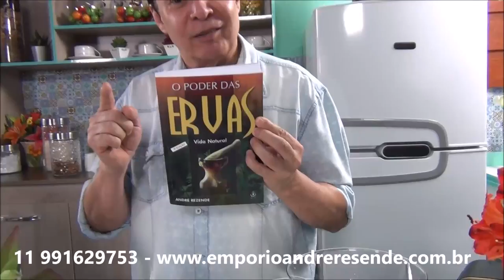Segredos e delicias do abacate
O abacate é uma fruta que traz muitos benefícios à nossa saúde.  Para conseguir todos os benefícios, é importante incluir o abacate em uma dieta equilibrada: não adianta substituir as refeições por porções da fruta.

Os efeitos no controle do diabetes, colesterol e prevenção do reumatismo podem ser verificados depois de dois a três meses de consumo diário.  o FITOTERAPEUTA Andre Resende fala sobre a fruta e os benefícios , alem de dar uma receitinha deliciosa. Aproveitem.